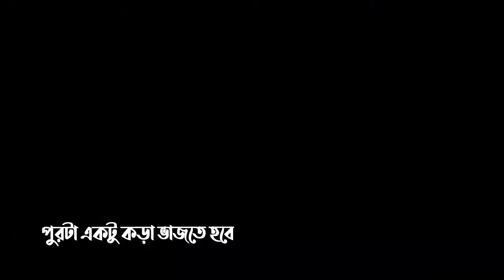চিংড়ির পুর দিয়ে কাঁকরোলের স্বাদ বদলে দিন , যে কেউ পছন্দ করবে । kakrol chingri pur recipe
🧀 Presenting A New Bengali Recipe, Vlog & Preservation Method Tips by - BOUMONIR RANNAGHOR  - Like Enjoy And Stay With Us...

🧀 Welcome To "BOUMONIR RANNAGHOR" Official YouTube Channel

🧀Boumonir rannaghor Make Continuously Food Items and Vlog, Recipe Preservation Method Tips. My Food Is Very Useful For Health Condition. We Make The Food Very Easy Process And Try To Do My Food Items Cook Very Simple Way That All Of the People Easily Can Understand And Make The Food Items In A Simple Way. We Hope Everyone Try To Make The Item Of Their Own Home And Take Care About The Health.

🧀 সহজ পদ্ধতিতে নিত্য নতুন আনকমন, ইন্টারেস্টিং, দেশি, বিদেশি, ইন্ডিয়ান, চাইনিজ, থাই, ফাস্টফুড, ইফতারি এবং সেহেরির রেসিপি কিংবা রান্নাঘরের টুকিটাকি বিষয় জানতে ও আরো নিত্য নতুন ভিডিও পেতে ইউটিউবে বউমনির রান্নাঘর চ্যানেল সাবস্ক্রাইব করে রাখুন এবং আমাদের ফেইসবুক পেইজে লাইক দিয়ে পাশে থাকবেন। আমার ভিডিওটি ভালো লেগে থাকলে লাইক, কমেন্ট শেয়ার করুন। আরো নিত্য নতুন ভিডিও পেতে আমার ইউটিউব চ্যানেলটির পাশে থাকবেন।

🧀 তাছাড়া Boumonir Rannaghor লিখে সার্চ করলেই চলে আসবে বউমনির রান্না ঘর অফিশিয়াল ইউটিউব চ্যানেল কিংবা অফিশিয়াল ফেইসবুক পেজ।

🧀 Presented By 🍵 Boumonir rannaghor